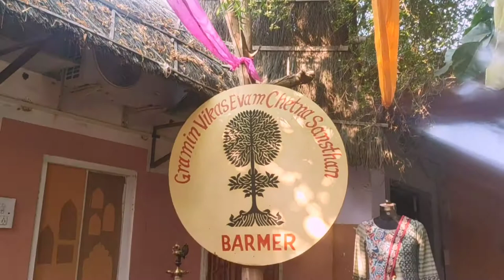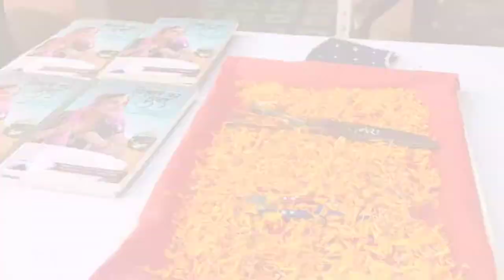BARMER HANDICRAFTS VISIT 🦋 || RUMA DEVI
Hey There!

Tried something very different but mostly what i wanted to do from so long!
coverage of Gramin Vikas Evem Chetna Sansthaan (NGO) in Barmer, Rajasthan for the local artisans of barmer and other ladies willing to do stand on their feet!
NGO had organised this exhibition in order to help those artisans who were suffering a lot financially because of this Pandemic as it caused hault on the product selling on which their financial support was dependent so this exhibition is a initiative to sell those products in decent price.